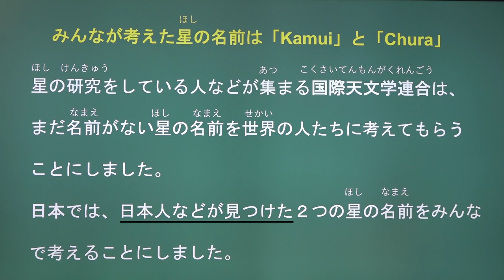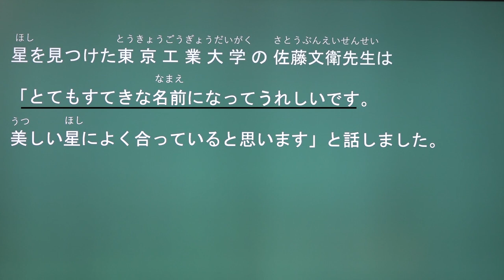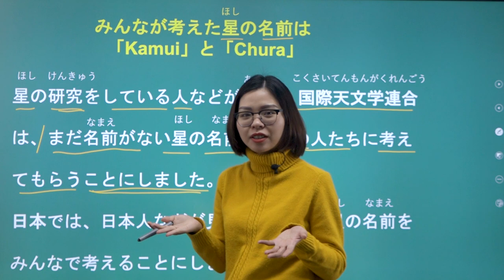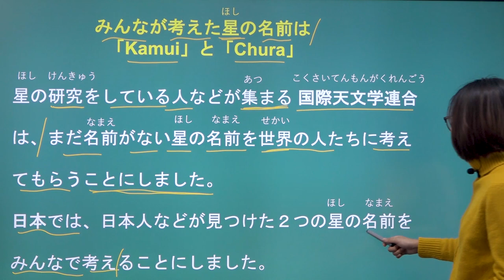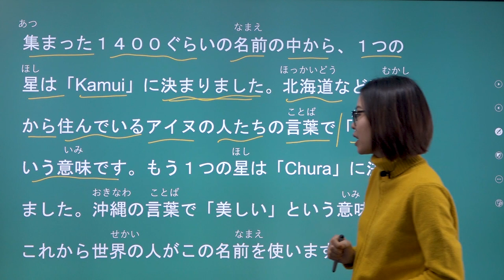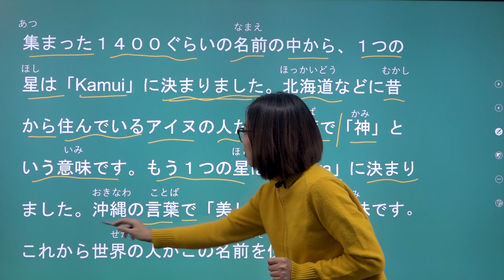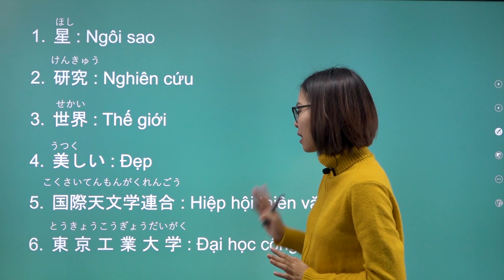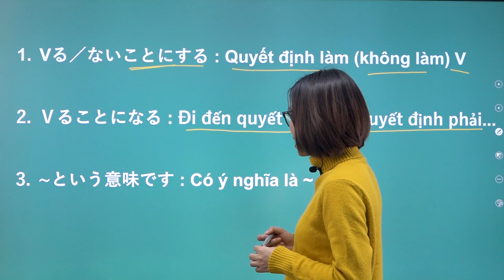Đọc báo Nhật #7 【Dungmori#2020#6】Mọi người đặt tên cho hai ngôi sao mới !